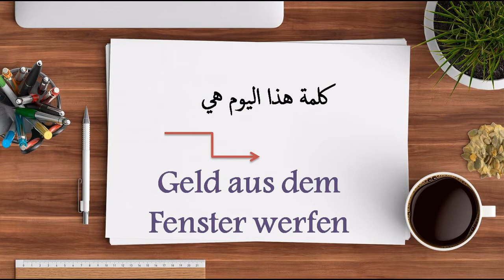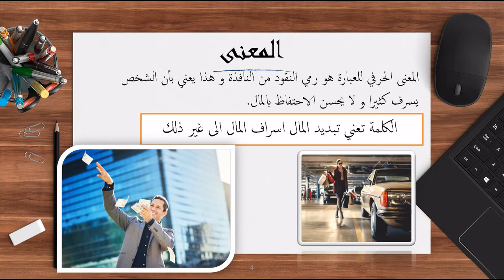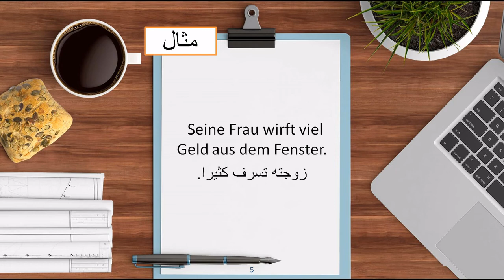تعلم الالمانية_كلمة اليوم: Geld aus dem Fenster werfen.